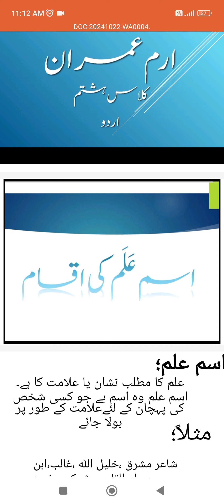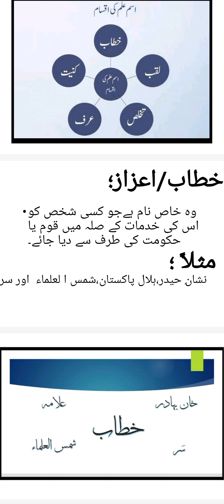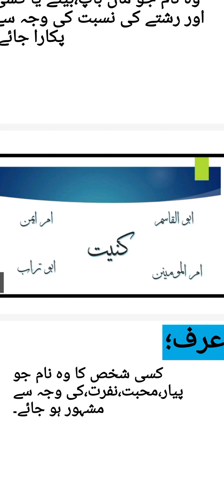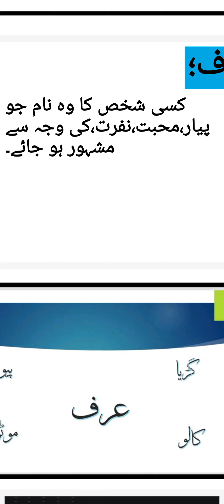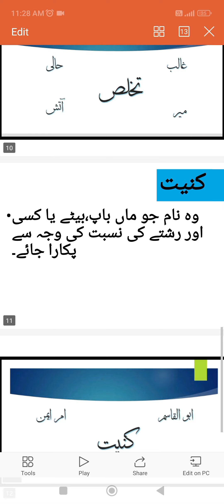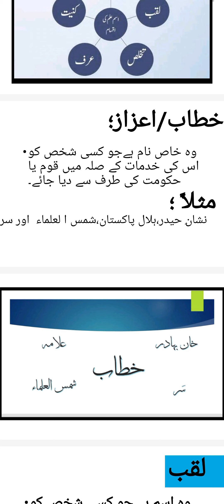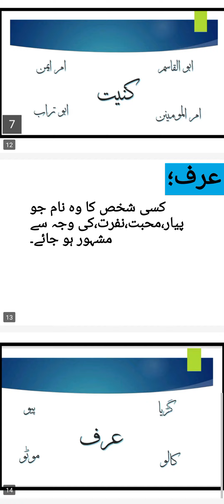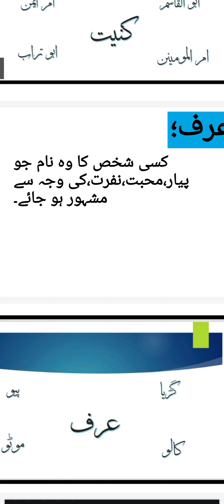Ism e Alam ki iqsaam